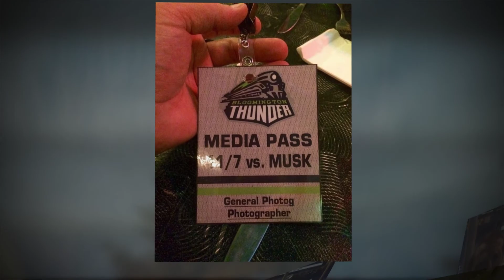We Click Adventures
We Click For Love And Craft